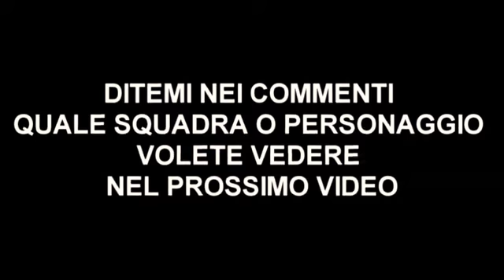Tutte le tecniche micidiali della Royal academy: -Inazuma Eleven 1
Salve cari amici benvenuti nel mio pazzo canale, oggi avrete la fortuna di vedere il mio pazzo video dove vi mostrotutte le tecniche micidiali della Royal academy Inazuma Eleven , spero che il mio folle video vi piaccia, e non dimenticatervi di iscrirvi
Alla fine!